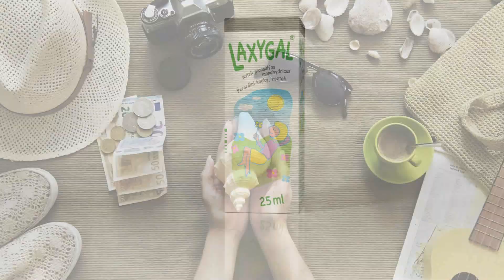Dr. Max - pro letní pohodu, červenec 2018